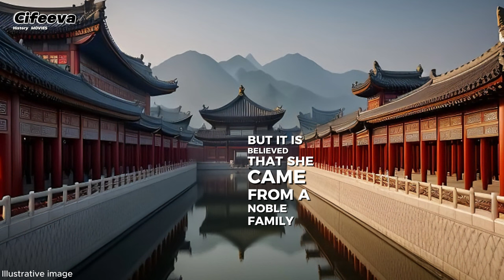empress wu zetian,wu zetian documentary,empress of china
how old was wu zetian when she became empress
1st empress of china
chinese empress wu
wu empress
empress wu zetian (624-705)
empress wu history